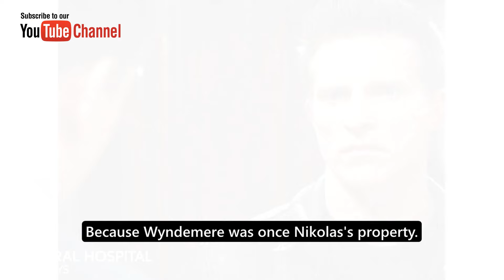Ava and Dante discover a terrible secret ABC General Hospital Spoilers